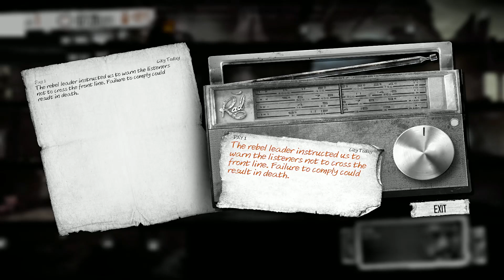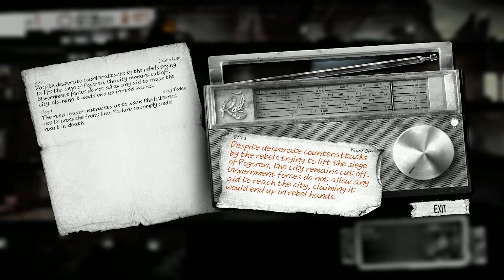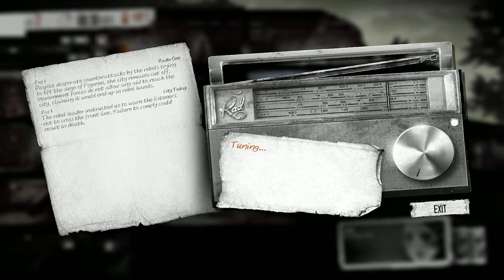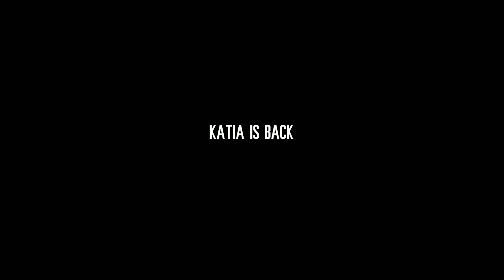THIS WAR OF MINE - Part 1 - EFFECTS OF A WAR - Gameplay Let's play Walkthrough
Welcome everyone to a really depressing game called This War Of Mine, The game is so depressing and tells us the real story of a war. Here is my let's play on this war of mine only for me to go crazy. The game is also really hard and is one of the best management/strategy games I have played.

This War of Mine: Complete Edition consists of:
• This War of Mine – full version of the base game
• Anniversary Edtion update – set of new characters to interact with, locations to explore and new possible ending, created especially for the second anniversary of the game
• The Little Ones DLC – exploring the hardships of wartime survival as seen from an entirely new perspective – that of a child.
• This War of Mine Stories: Season Pass – the full set of three new stories set in the world of This War of Mine. Those story-driven DLCs present a different perspective on war, offering a brand-new, unique experiences for both This War of Mine old-timers as well as the new players.

Season Pass includes:
• 1st episode: The Father’s Promise – a heartbreaking tale of loss and hope in a war-torn city
• 2nd episode: The Last Broadcast – where as a radio-operator you are going to face moral dilemmas and decide, whether there is a price too high for the truth
• 3rd episode: Fading Embers portrays a story of Anja living in a warzone and carrying a heavy burden as she has to answer to herself what is more important – survival of human legacy or the survival of a man..

★COPYRIGHT / LICENSING★